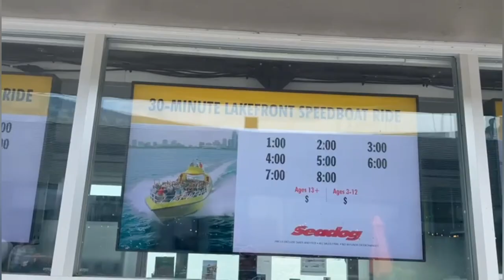Chicago Vacation Vlog | Day 02 | EXTREME Speed Boat & Swim In The Sea!💥💣 | Adithya Official